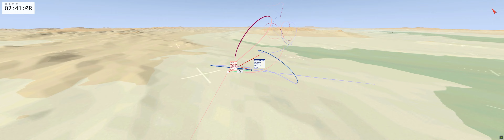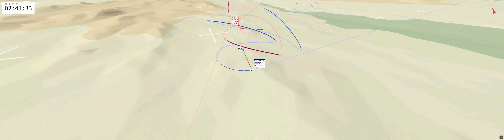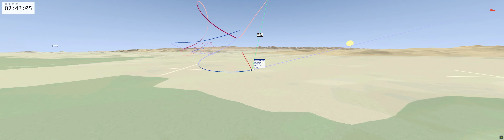DCS F-5 E Tiger vs. JF-17 Thunder Dogfight with Tacview (3/4), Ultrawide Version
Training dogfight against an AI JF-17 Thunder, skill level trainee. Guns only, full fuel tanks. This was the third out of four rounds. We both run low on fuel, so it was basically a draw.